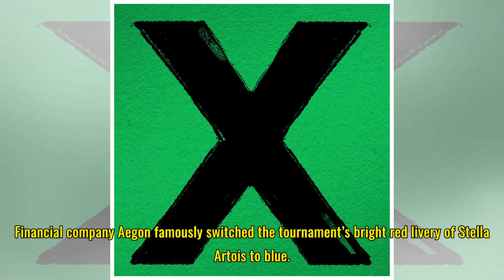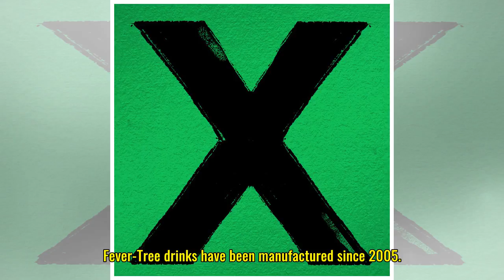Tennis - Fever-Tree puts fizz back into Queens